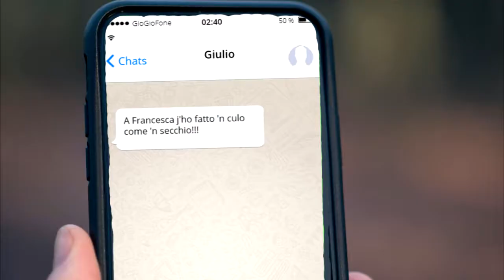Le Mastrote Pubblicità Di GioGio - Fitness Tendency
Torna inaspettatamente con una nuova scontata ed economica proposta il GioGio nostrano